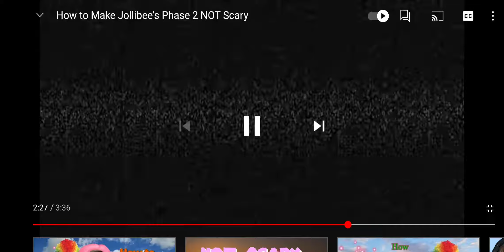Popo: Do we got the Egg Yum:yeah we got Egg Popo:Do we got milk Yum:Y- And Yum fell down